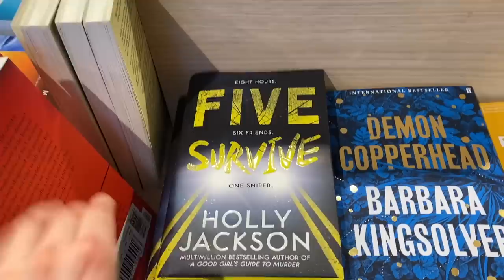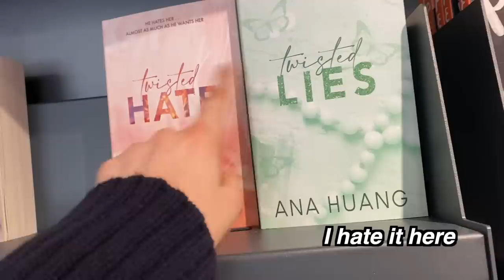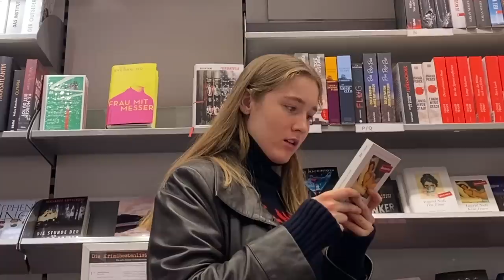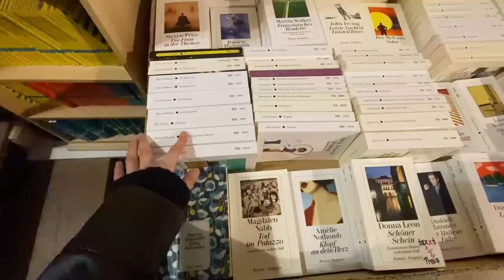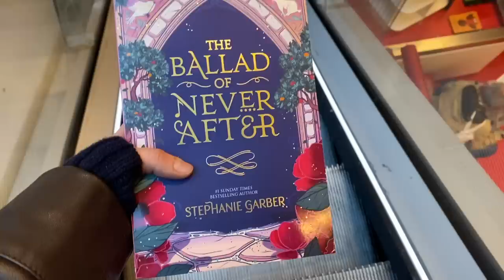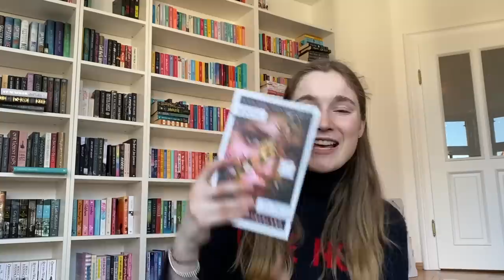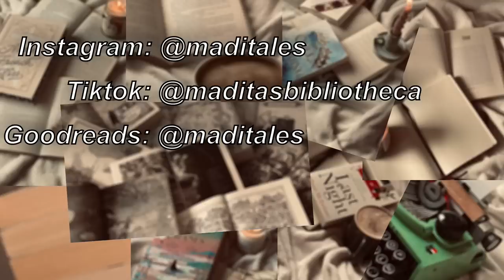come book shopping with me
Hey everyone,
hope you all have a great day and like this book store vlog!
happy reading

00:00 - intro
00:52 - coffee and grwm
02:48 - Bookstore
07:20 - Thrift book store
09:16 - book haul